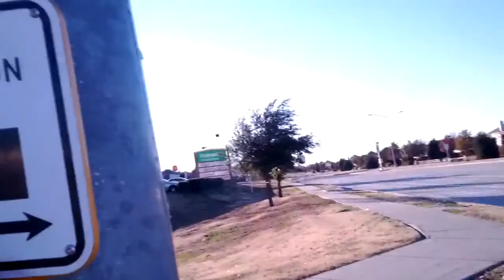Walking Home With Lillian